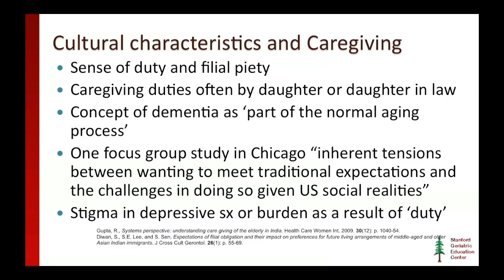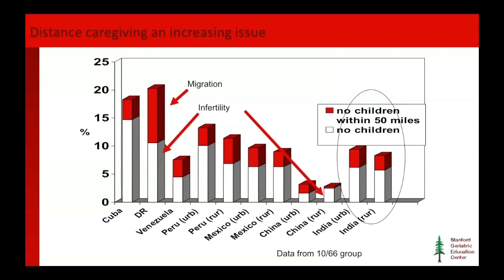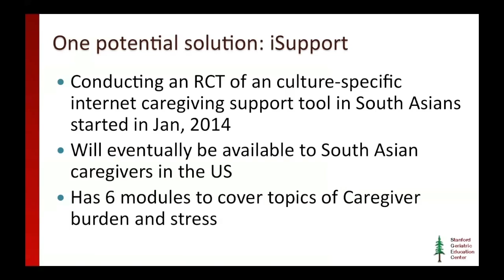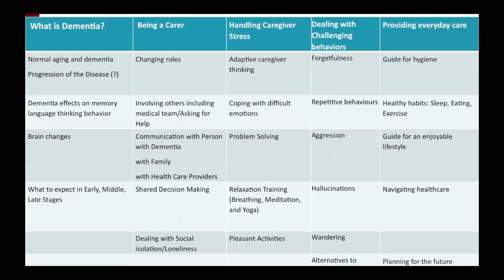SOUTH ASIAN CAREGIVING